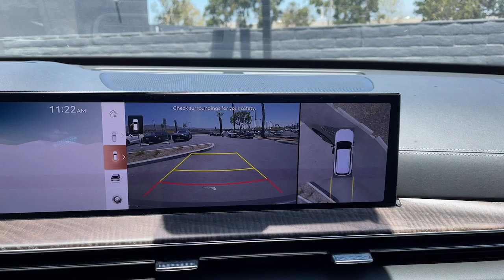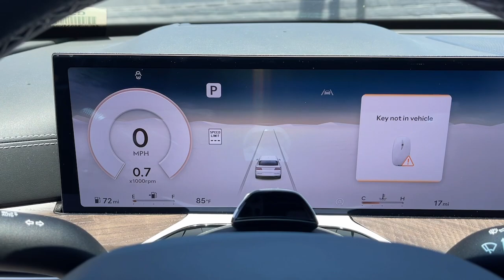2025 Genesis GV80 Prestige Corona, Riverside, Temecula, Loma, Linda, Orange County CA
New 2025 Genesis GV80 Prestige available at Cardinale Way Genesis located in 2530 Wardlow Road, Corona, CA, 92882.
Stock#: G3343 - VIN#: KMUHCESB6SU224680